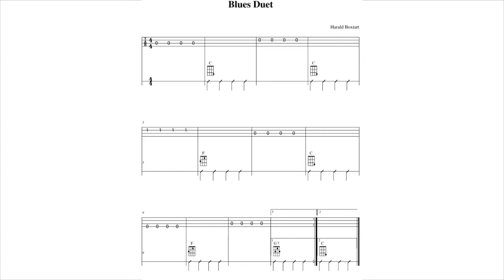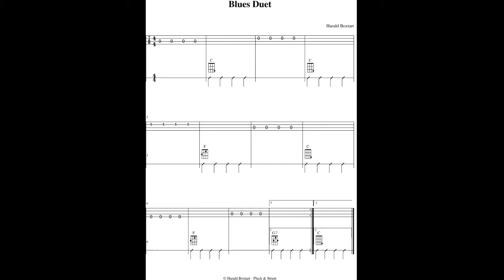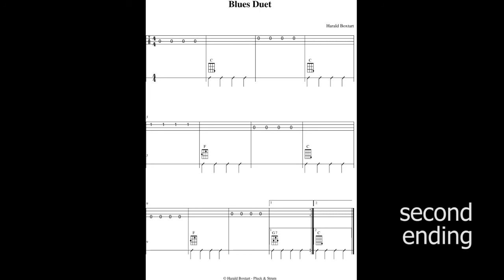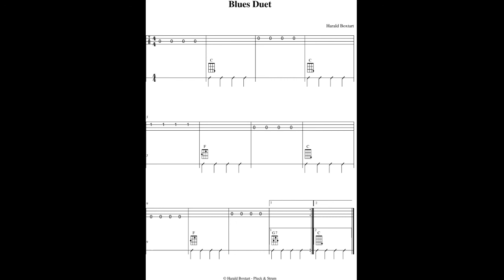blues duet play along for beginners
This is a Play along Blues Duet for beginners on the ukulele. All you need to know is the C, F and G7 chord. And you should be able to read tabulature (tabs). Here is the link to the sheet music for this video: